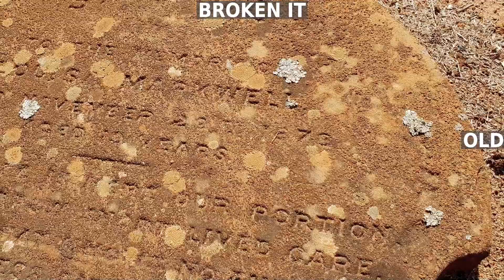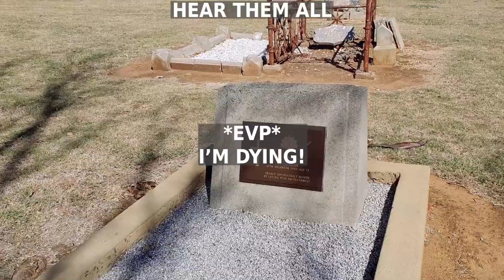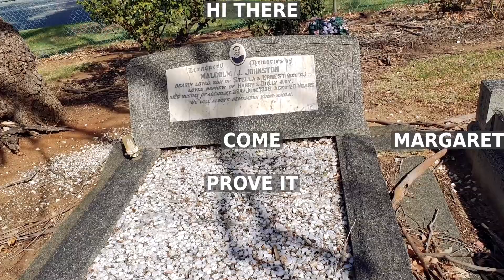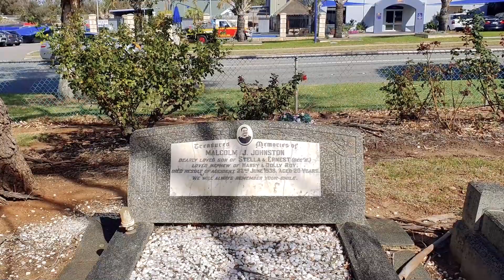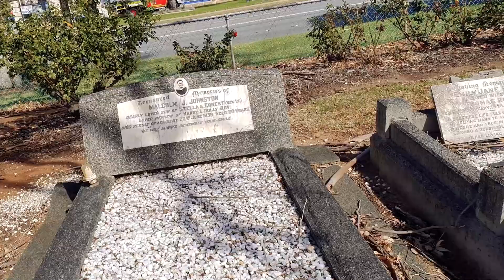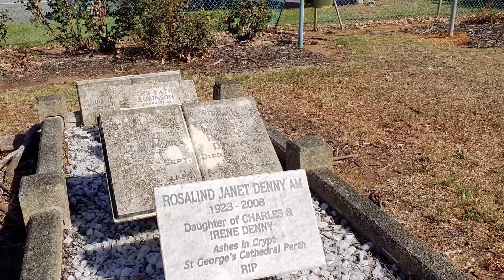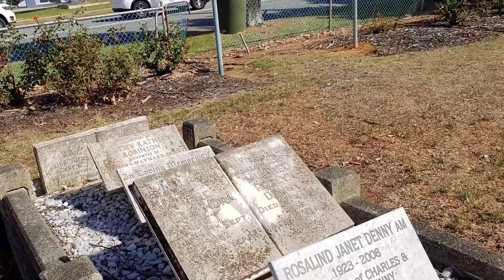SO MANY VOICES! | Kenwick Pioneer Cemetery | Paranormal Investigation | S2 Bonus Episode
For this Season 2 BONUS EPISODE, Peta from Ethereal Sisters Paranormal and I took a day trip to check this new location and what we discovered was amazing. So many spirits wanted to speak. This historic Pioneer Cemetery in Kenwick has a reputation for being super haunted and from the moment we stepped foot inside the grounds the ghosts of this historic cemetery proved it to be so. The energy and voice responses were insane! I hope you enjoy watching this sneak peek paranormal investigation at Kenwick Pioneer Cemetery.
We love hearing from you guys. If you are new here, welcome!

Love to see more awesome content?